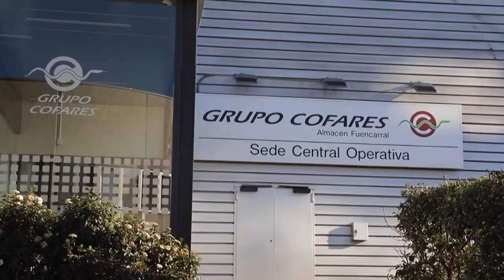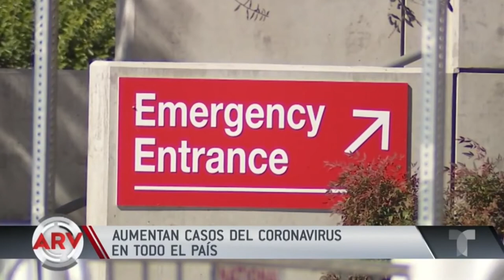El coronavirus del Capitalismo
Cubainformación TV – Basado en un texto de Pascual Serrano - Cuarto Poder.- En una epidemia, la ciudadanía debería tener acceso fácil y barato a los sistemas de prevención de salud. Pero desde luego, no en el capitalismo.